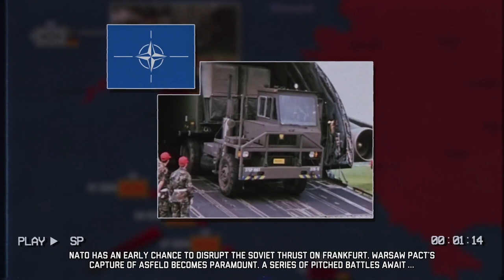HOW TO PLAY ARMY GENERAL CAMPAIGN LIKE PRO #1 - ELITE difficulty - NATO SIDE - Warno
Become a member of the OPIE GANG

OPIE GENERAL Christiaan Hunter

OPIE MAJOR Madison
OPIE MAJOR QuickSilver

00:00 INTRO
02:40 GAME